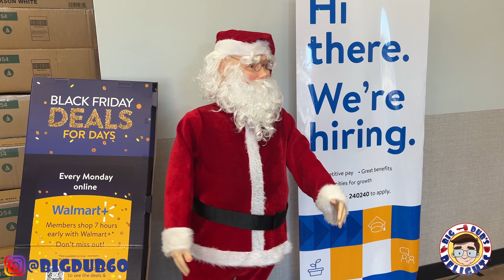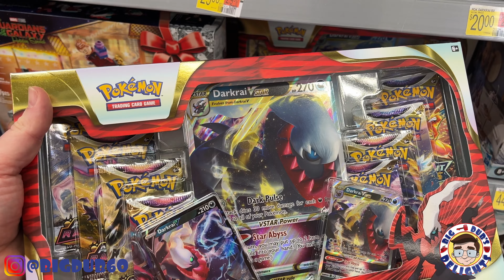Missed the Button: Toy Hunting with Dub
Welcome to a new Toy Hunt video. Today, we go to 2 Walmarts. Be Delighted!